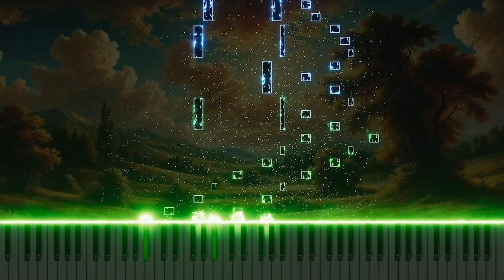Vivaldi's 'Concerto for Strings in G' RV151 'alla rustica' 1.Presto: Piano Arrangement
This is a piano arrangement of Antonio Vivaldi's 'Concerto for Strings in G' RV151 'alla rustica', 1.Presto. The fast and lively rhythm along with the unique melody is reimagined through the vibrant touch of the piano. Experience the cheerful charm of Vivaldi's music in a fresh way.